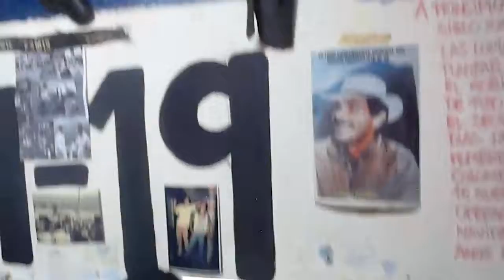Museo Popular de Siloé.